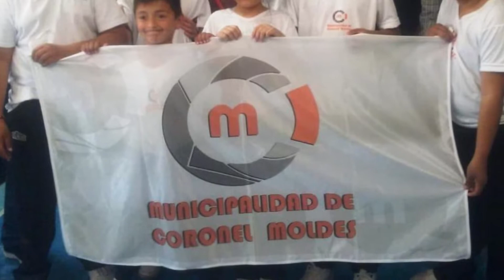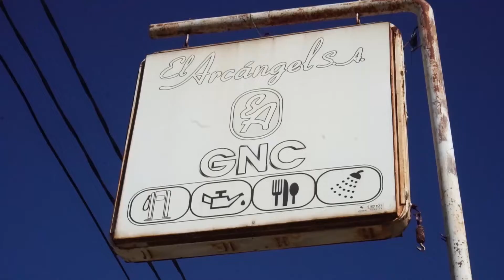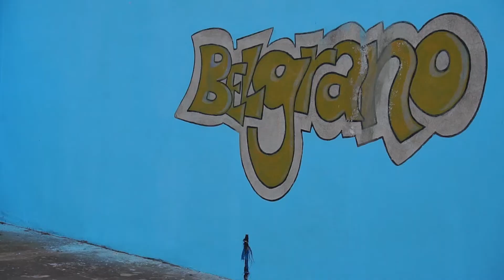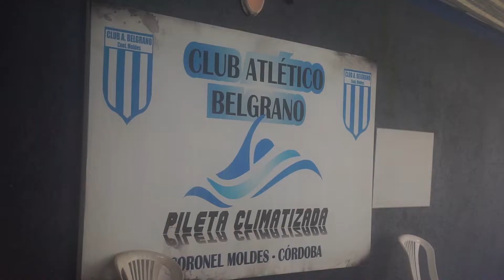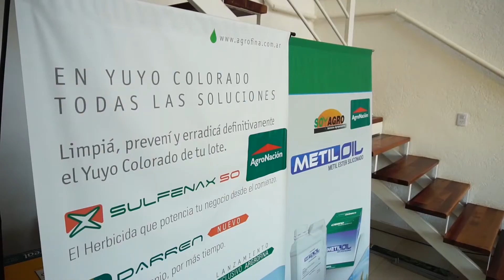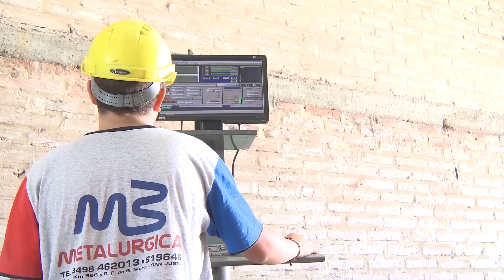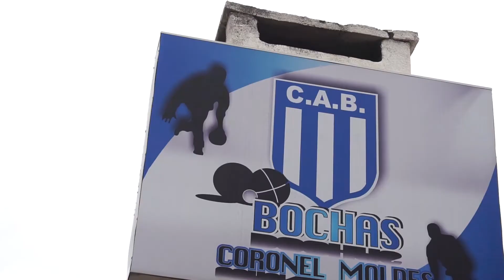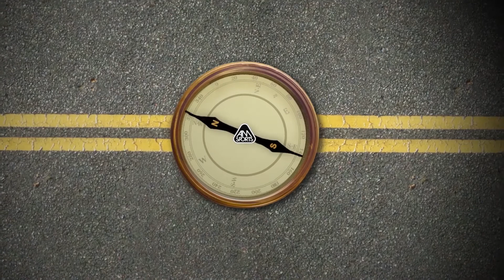Televishion 07 07 2021 Club Atlético Belgrano - CORONEL MOLDES, CÓRDOBA